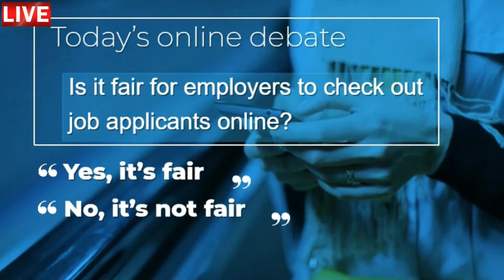Aula de inglês: WORK Online job applicants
🔘RuiEnglish Lec: L01U02E03 WORK Online job applicants

- Diferenciais

- Diferenciais